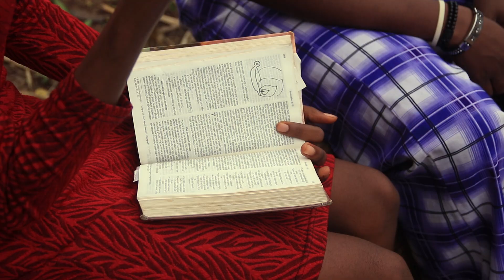THE AGENT NOLLYWOOD TEENAGERS MOVIE (DEVILISH DEADLINE)